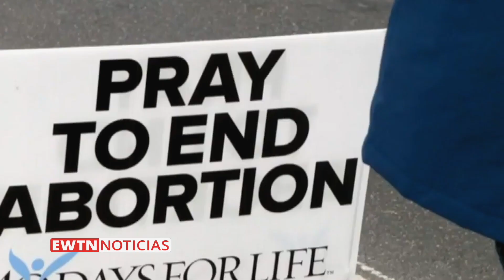¿Cardenal Cupich podría ocupar puesto en el Vaticano?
En la siguiente nota les contamos que podría abrirse la posibilidad de que el Cardenal Blase Cupich ocupe un puesto en el Vaticano. Conozcamos los detalles.